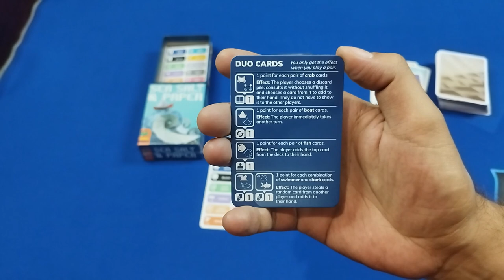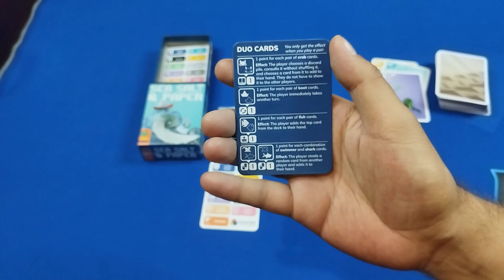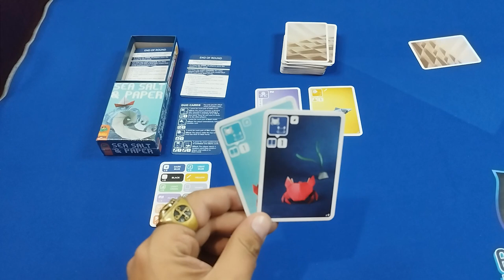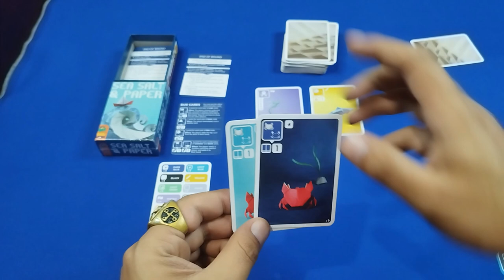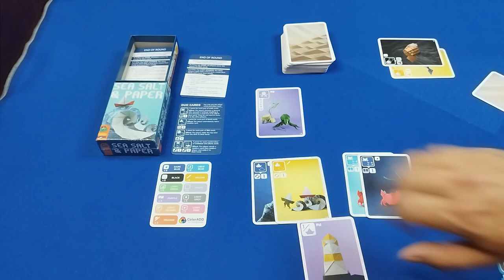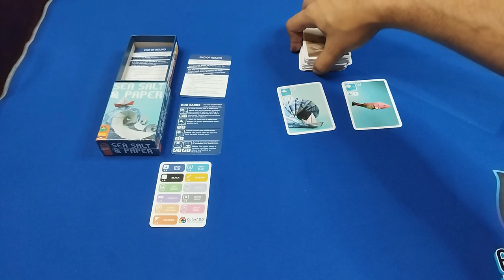¡Conviértete en el maestro del océano de papel! - Sea Salt & Paper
Contenidos y modo de juego de Sea Salt & Paper de Pandasaurus Games, Océanos de Papel por Devir, un juego de cartas con una estética única y cautivadora

Consíguelo en Amazon